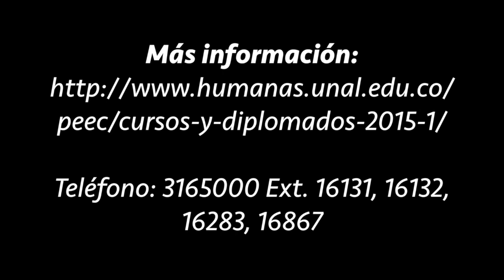Curso de extensión: ¿Enseñar filosofía o enseñar a filosofar?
Los invitamos a un curso de extensión del Departamento de Filosofía de la Universidad Nacional de Colombia. Más información